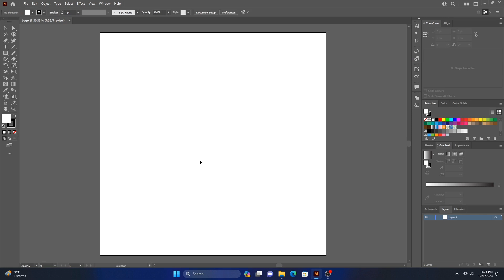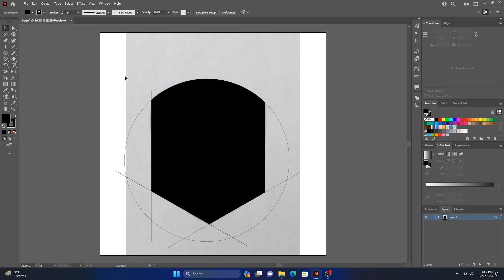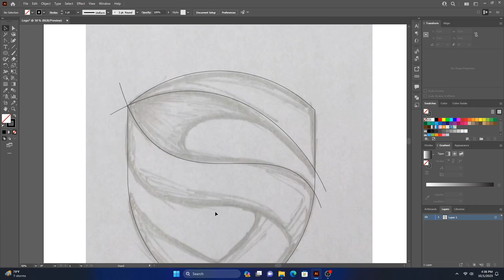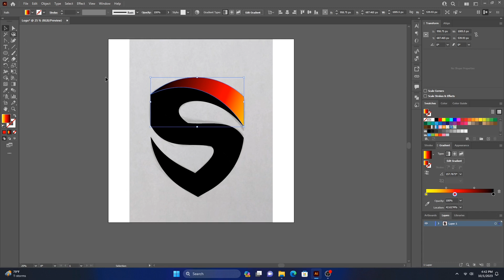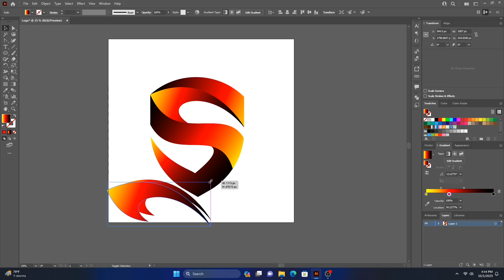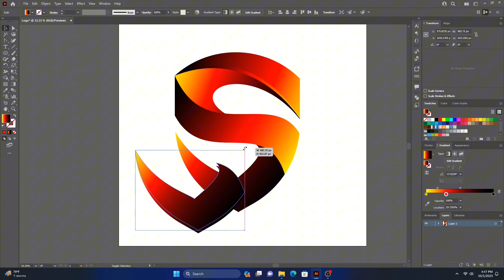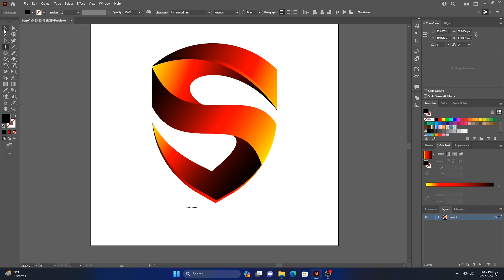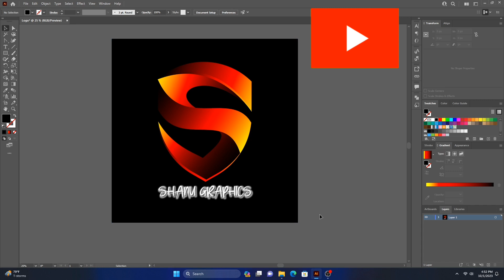how to create logos from sketch step-by-step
In this video, you'll learn how to create logos from sketch in Illustrator. You'll get step-by-step instructions on how to create a simple logo using the toolkit provided in Illustrator.

If you're looking to improve your Illustrator skills, then this video is for you! In this tutorial, you'll learn how to create a simple logo using the powerful toolkit provided in Illustrator. By the end of this video, you'll have everything you need to start creating logos from scratch. See you in the video!